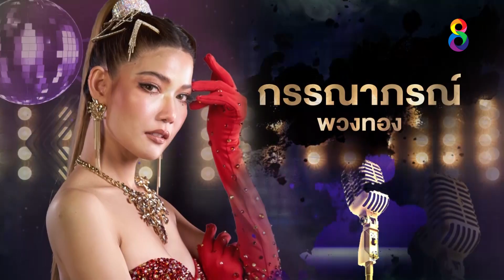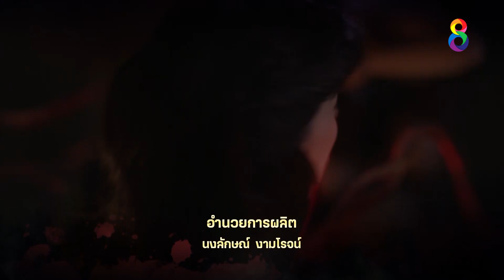กระสือลำซิ่ง EP27 [1/4] l 11-05-65 l ช่อง8